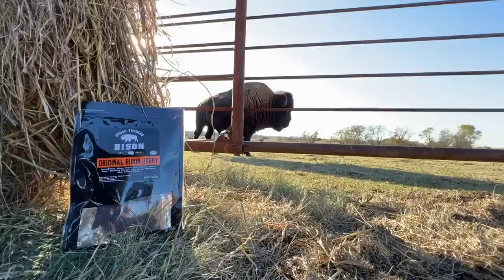Gate Cutting For Calves | Eleanor's Baby Is...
New Bison Products!

Buffalo Hippy
110 West Muskogee Ave

Soundstripe Copyright codes:
MOKIDZ5YQZTCOYPF